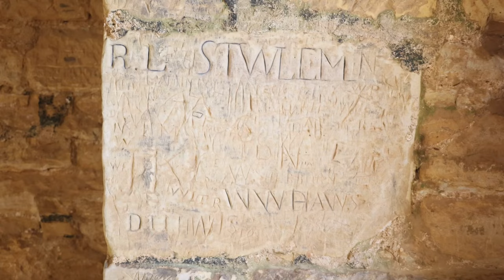Bodiam Castle | A Quintessential English Castle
A quintessentially English castle.

Bodiam is one of Britain’s most picturesque castles in the heart of a historic landscape. As was Sir Edward Dallingridge’s vision when he built the castle in 1385, the approach to the castle with towers rising majestically from the moat is awe inspiring. With spiral stairs, battlements, windows for loosing arrows and ruins where knights once roamed, Bodiam is a place where you can let your imagination run free.